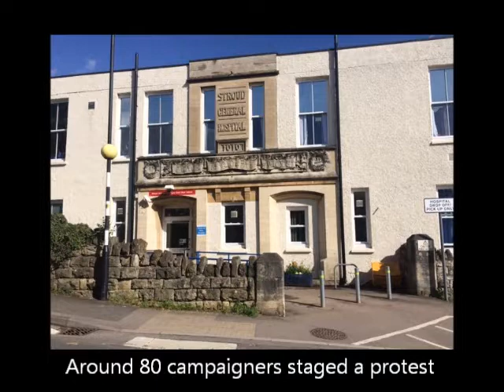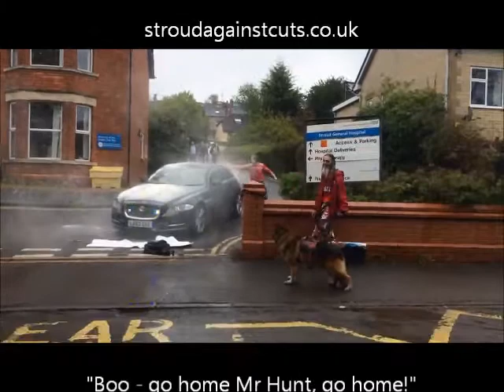When Jeremy Hunt visits your town - Stroud edition flourpower!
A short video on the Health and Social Care Secretary's "secret" visit to Stroud Hospital on Friday 27th April 2018. Jeremy Hunt was met by around 80 protesters raising a number of questions about what he is doing to the NHS and the crisis he has caused. The video also includes footage of his car being covered in flour by a protestor.